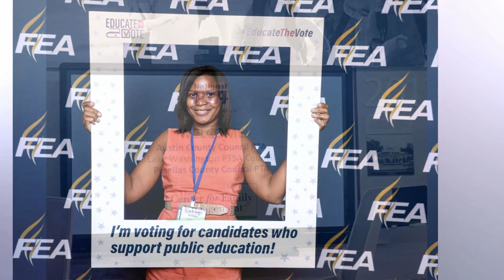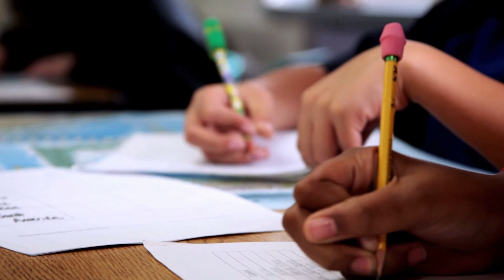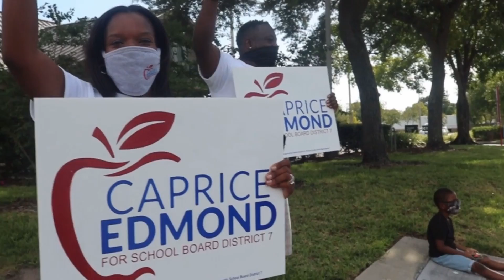Candidates Expose' : The Weekly Challenger Newspaper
This series is an Expose' on candidates running for office.  Caprice Edmond We will follow the Pinellas races as they get ready for the big day Filmed by Dreammakerz Productions
Powered by The Weekly Challenger Newspaper